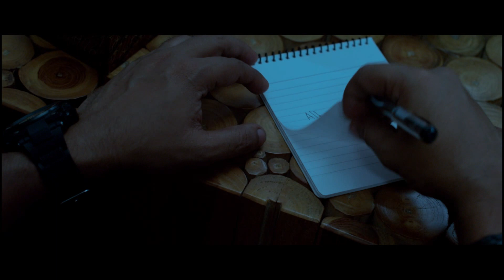വാടാ...നേരം ഒരുപാടായി ഉറങ്ങാം|MALAYALAM MOVIE ROMANTIC SCENE